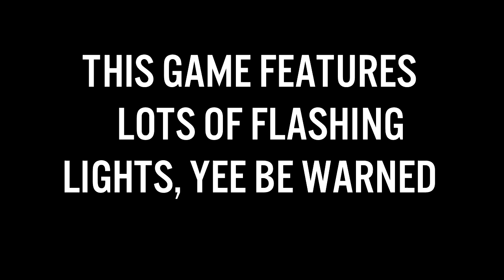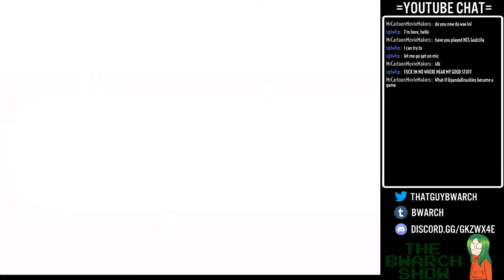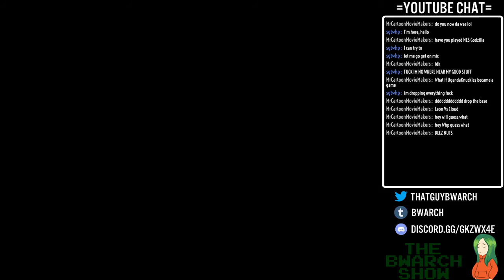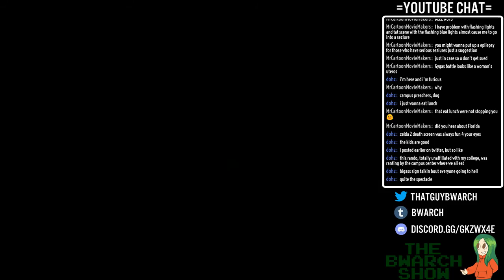There's a Gundam Wing fighting game AND NOBODY TOLD ME?!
Bwarch Across The Vast Internet